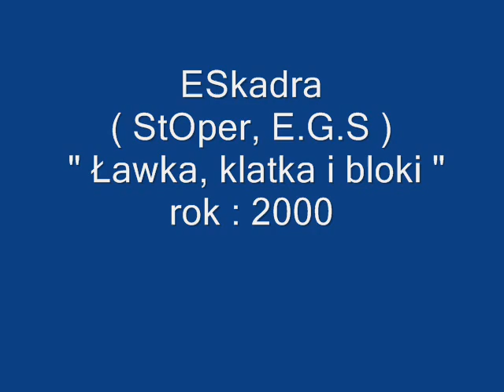ESkadra - Ławka, klatka i bloki. Rok :2000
kawałek nagrany na przełomie 1999/2000 roku u Banana z RZW, pojawił się na ówczesnej składance z numerami raperów z Rzeszowa.
Rap : Stoper, E.G.S